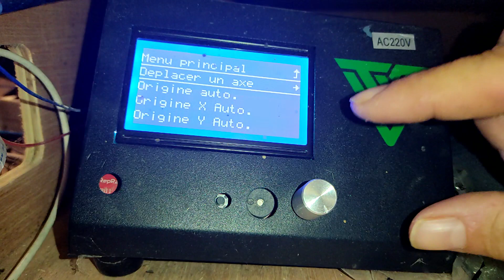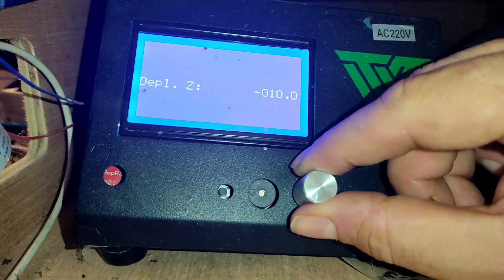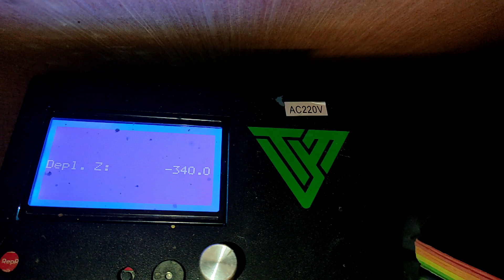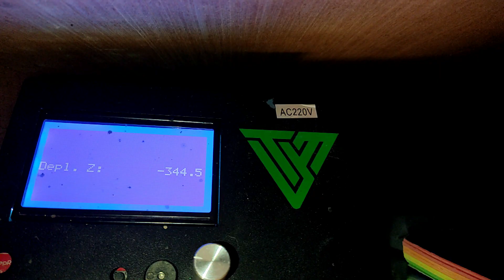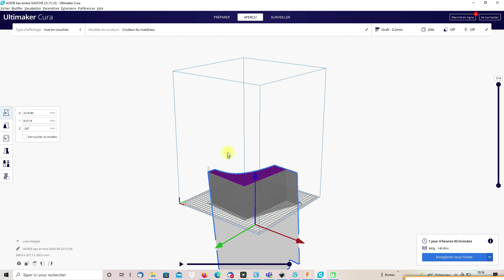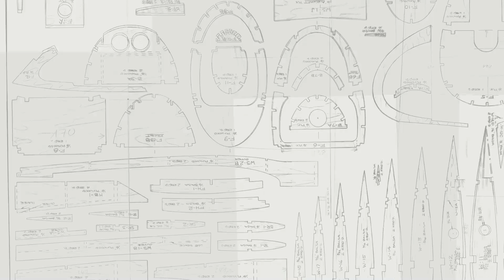Comment récupérer ou rattraper une impression 3d- 3D print fail rescue- solution universelle-VF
Comment récupérer une impression 3D - How to recover an unfinished or failed 3d printed part?
Version française, la version internationale est ici:

Comment récupérer ou rattraper une impression 3d après une coupure de courant ou un problème de filament.

Découvrez une méthode universelle pour rattraper une impression 3D  qui n'aurait pas aboutie. La solution à un problème récurant chez les makers, valable quel que soit l'objet que vous imprimez.

Ici, je vous montre ma méthode pour réparer les erreurs d'impression 3d. La reprise d'impression est utile en cas de panne de courant, de fin de bobine ou de toute autre problème d'impression provoquant une fin anticipée de votre impression 3d.

N'hésitez pas à commenter et liker, c'est gratuit, c'est pas long et çà vous permettra de ne rien manquer !
Pour soutenir financièrement la chaîne et me permettre de vous offrir des vidéos de qualité et d'avancer plus rapidement, vous pouvez me faire un don sur tipee:

_ sur Instagram: @nickanrc